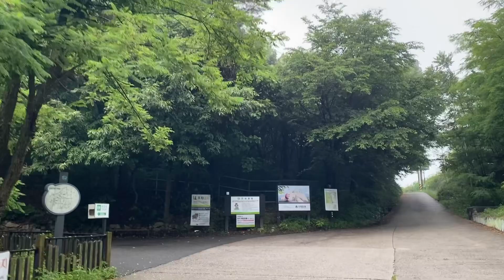산책 비 왔고 오는 아침 - 20240608 호암사 방향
시원 상쾌 숲길